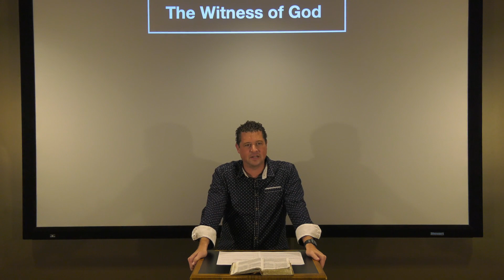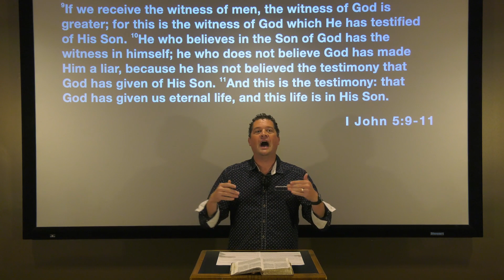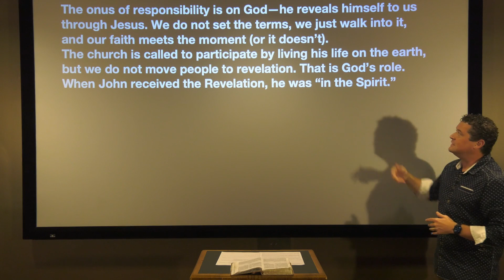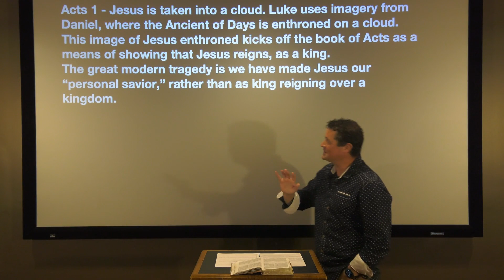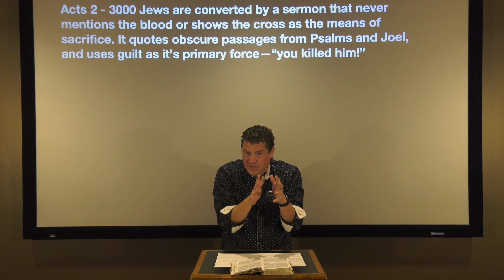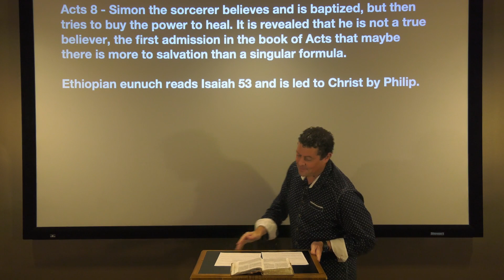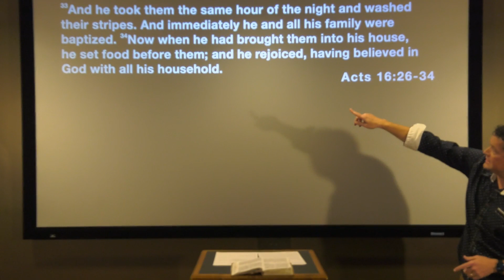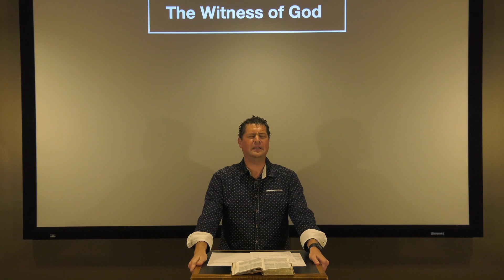First John - #27: The Witness of God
Paul White teaching from Paul White Ministries. 1 John 5:9-11.